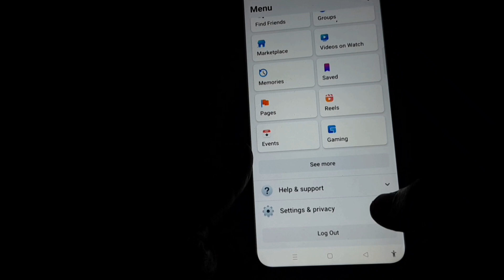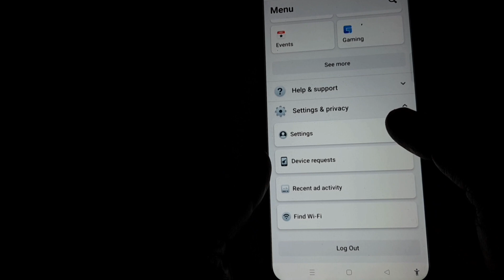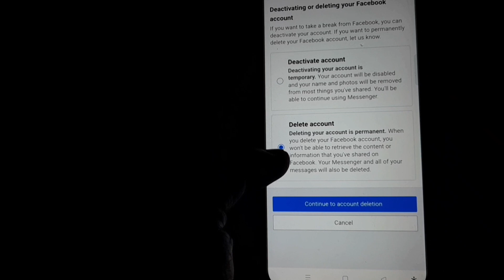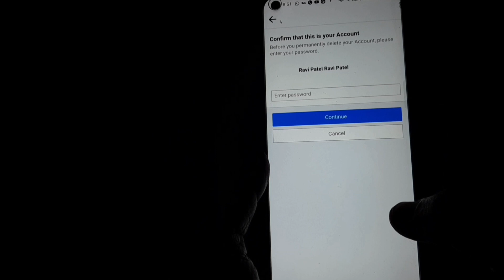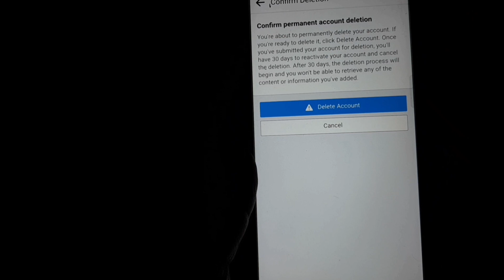How To Delete Facebook Account Permanently 2022 | Facebook Account Delete Kaise Kare Permanently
About Video : Hello Friends Aaj Ki Video Me Maine Bataya Hai Ki Facebook Account Delete Kaise Kare Permanently How To Delete Fb Account Permanently Facebook I'd Delete Kaise Kare Permanently

दोस्तों इस वीडियो में बताया गया है कि अगर आप फेसबुक अकाउंट को परमानेंट तरीके से डिलीट करना चाहते हैं तो कैसे कर सकते हैं चाहे आप किसी भी कारण से डिलीट करना चाहते हो

दोस्तों अगर आपको यह वीडियो पसंद आए तो वीडियो को लाइक और शेयर करना बिल्कुल ना भूलें साथ में इस प्रकार की और वीडियोस पाने के लिए आप मेरे चैनल को सब्सक्राइब भी कर सकते हैं ताकि जब मैं वीडियो अपलोड करूं तो आपके पास जल्द से जल्द पहुंच जाए

technical and education hub

USEFUL FOR ME
Boya BYM1

MY TRIPOD  its on very low price range
Tripod Stand Holder for Mobile Phones & Camera, 360 mm

Tygot Gorilla Tripod/Mini (13 Inch) Tripod for Mobile Phone with Phone Mount | Flexible Gorilla Stand for DSLR & Action Cameras

Wireless Remote and Tripod Stand, 3-in-1 Multifunctional Selfie Stick with Tripod Stand Compatible with iPhone/OnePlus/Samsung/Oppo/Vivo and All Phones

Quantum RJ45 Ethernet Patch Cable/LAN Router Cable with Heavy Duty Gold Plated Connectors Supports Hi-Speed Gigabit Upto 1000Mbps, Waterproof and Durable...

Mi 125.7 cm (50 Inches) 4K Ultra HD Android Smart LED TV 4X (Black)

My laptop